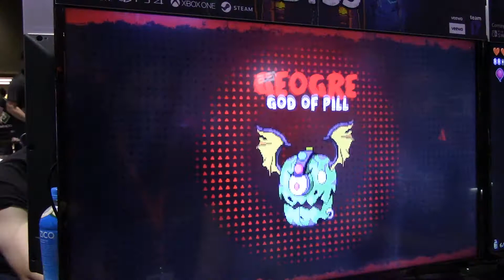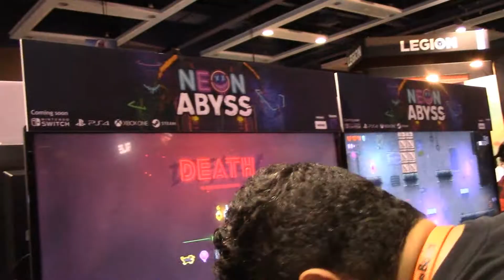Neon Abyss at PAX West 2019